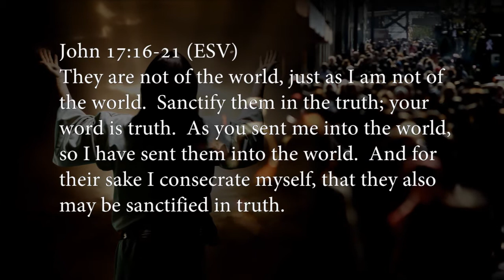Bishop Michael Nazir-Ali - John 17:16 - 21